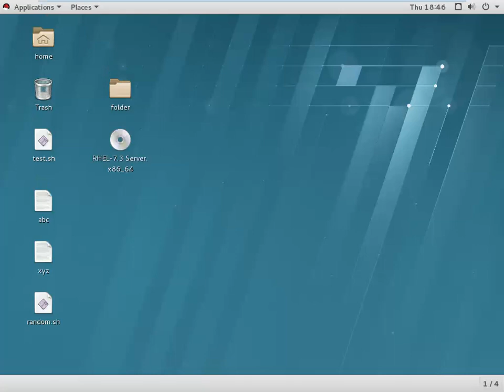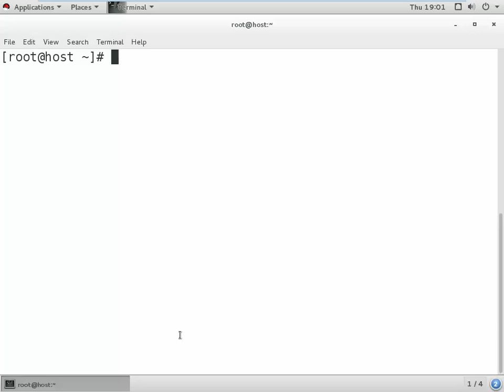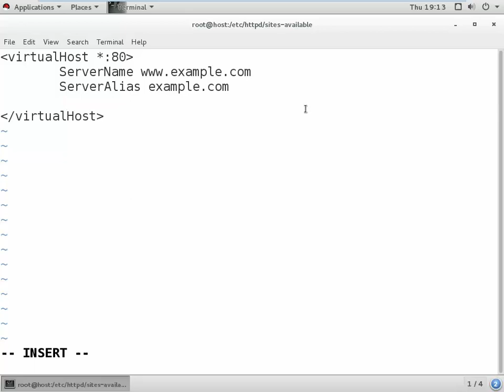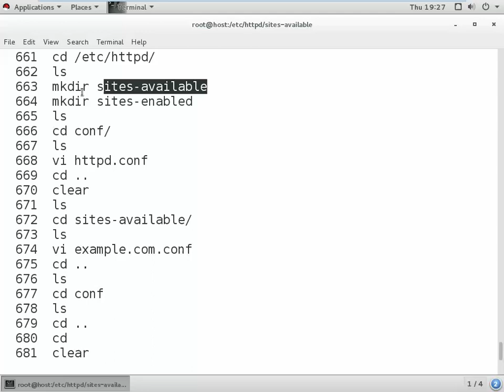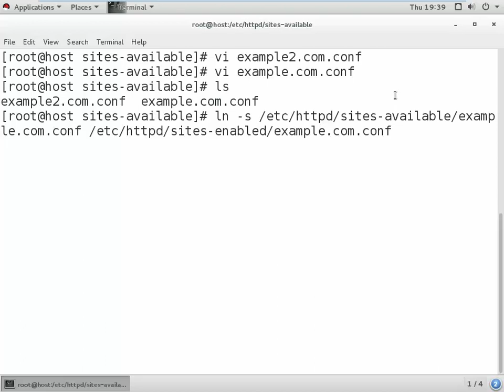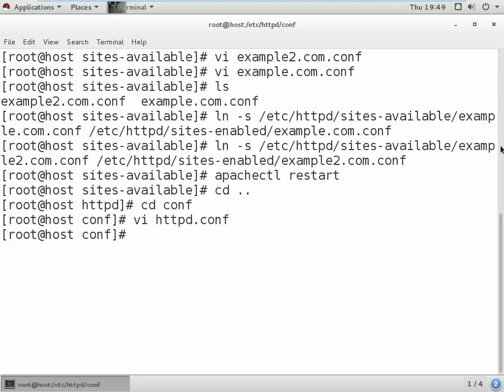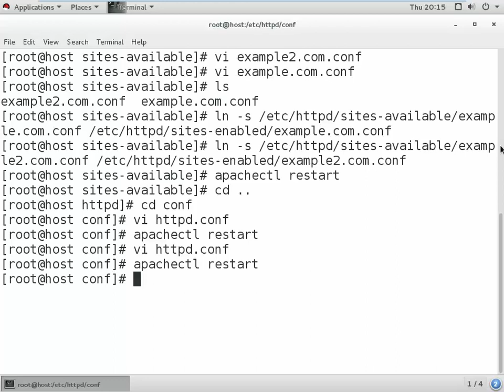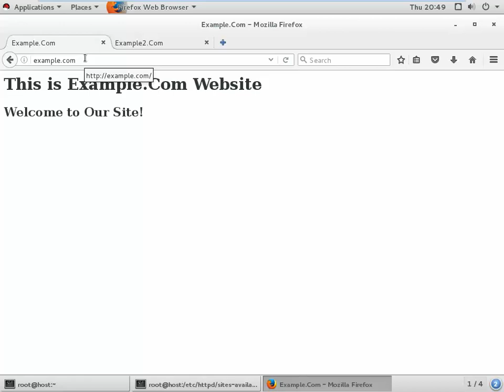Web Server Virtual Hosts